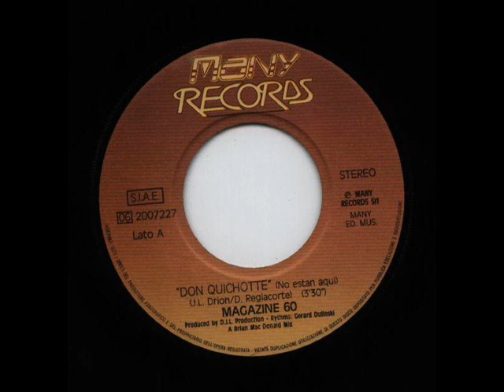Magazine 60 - Don Quichotte (1985)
45 giri  7"